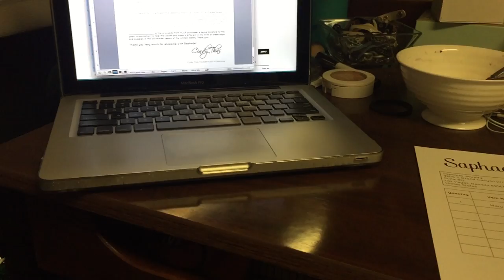Saphade Orders, Cramps & College Food (VLOGMAS Day 7)